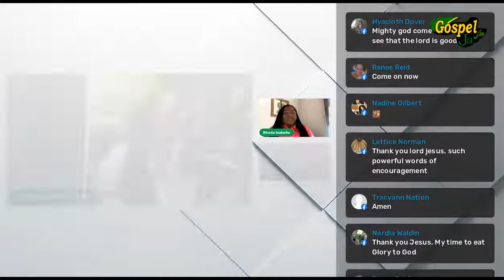Gospel Ja Live